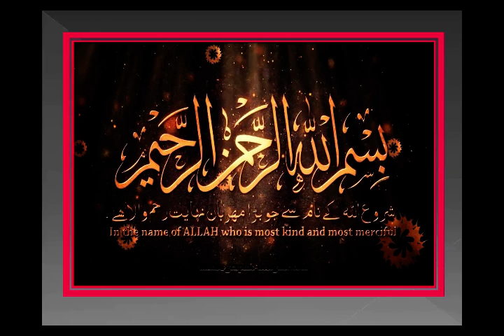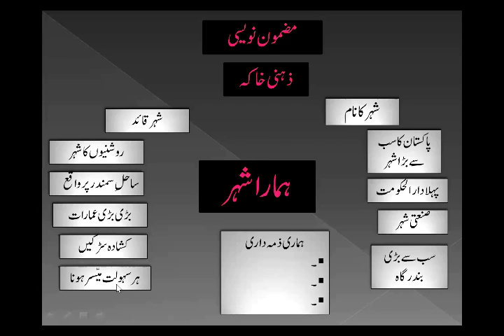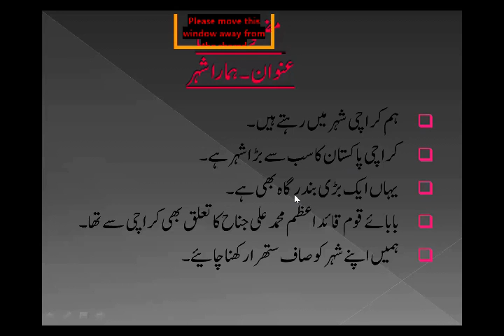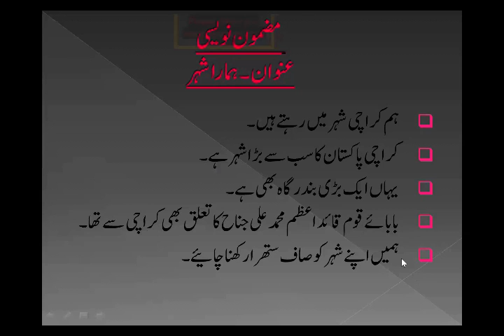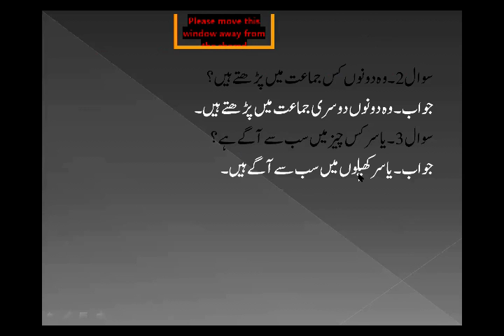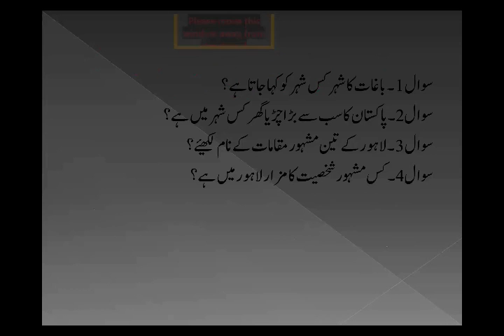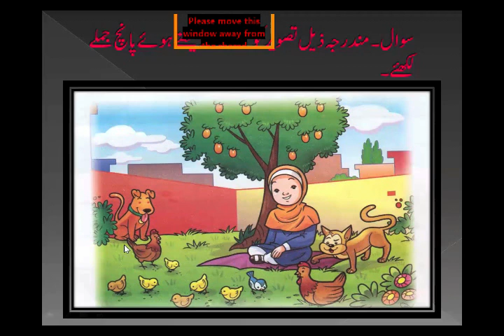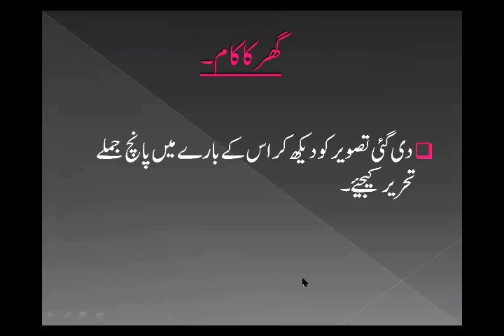Urdu For Class Two (Day 04 / Week 09)